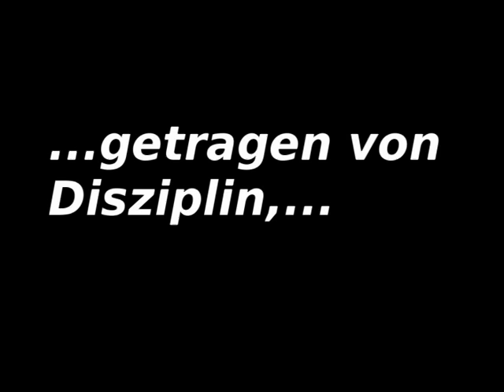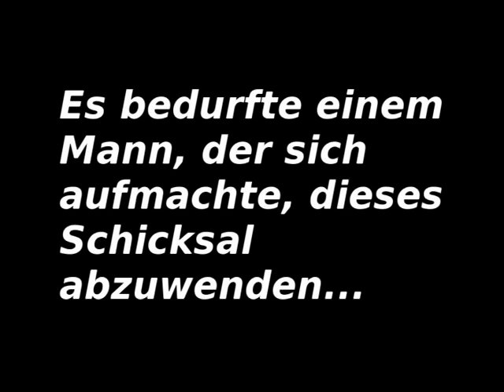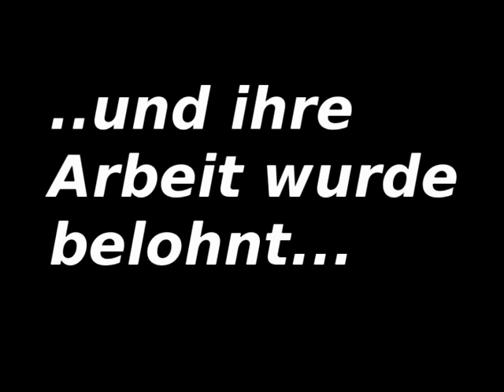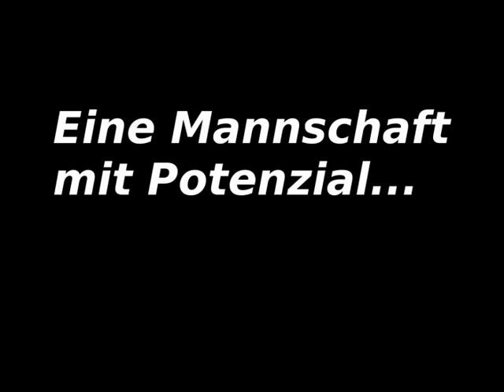AC Taucha - Die Männermannschaft